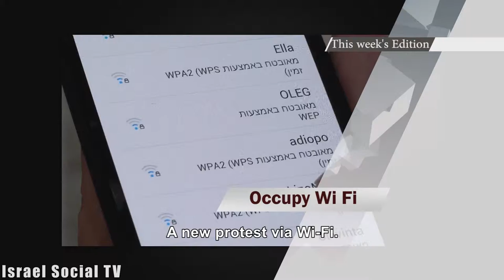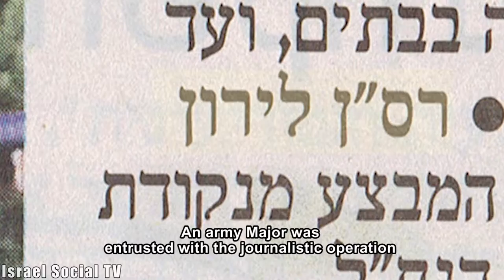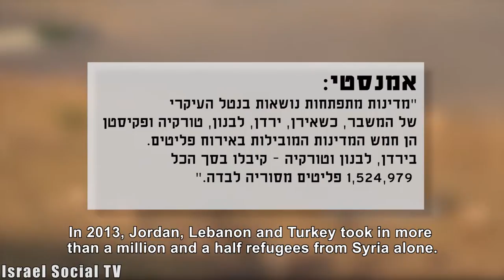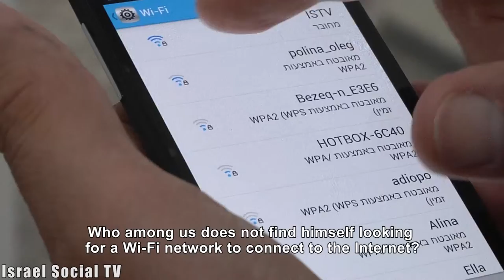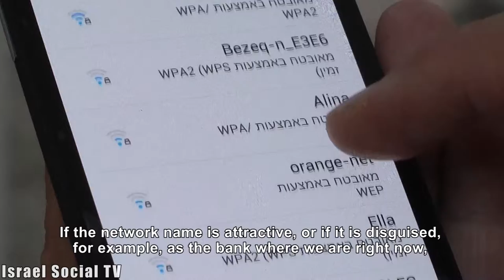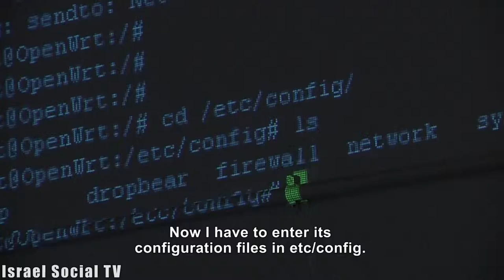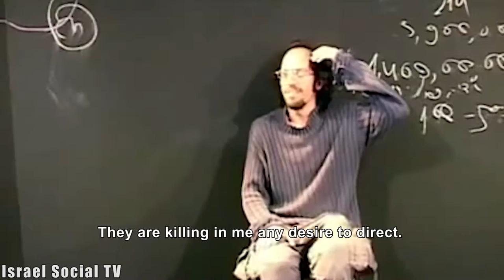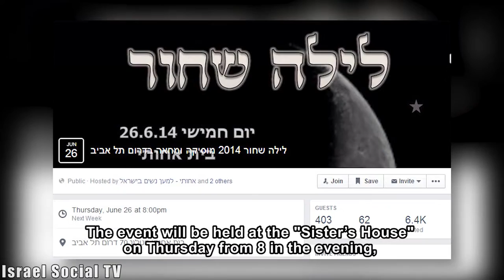Social Order 23/6/2014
This week in the "Social Order" edition. War Diaries - commanders writing for newspapers. International Refugee Day - in Tel Aviv bars.  The billboard is naked -- a protest against strip clubs. A new protest via Wi-Fi. Economic crisis at the Malenki Theater.